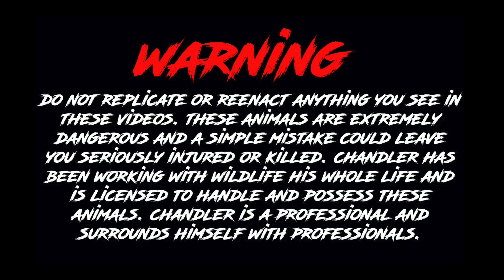Feeding my Animals Pumpkin Treats!